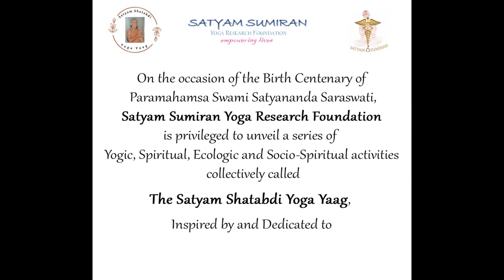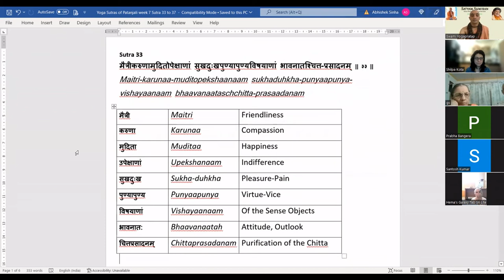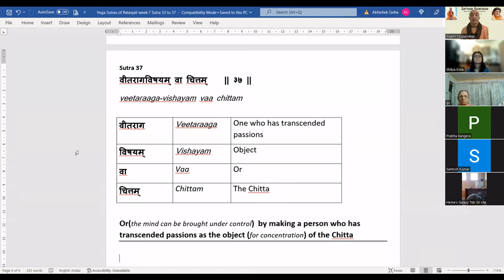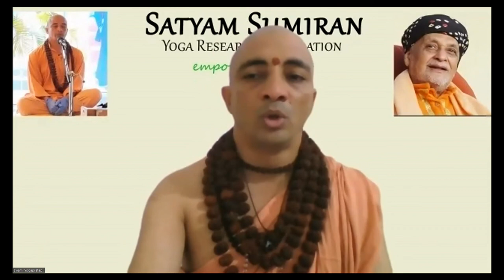SS Patanjali | Sutra 37